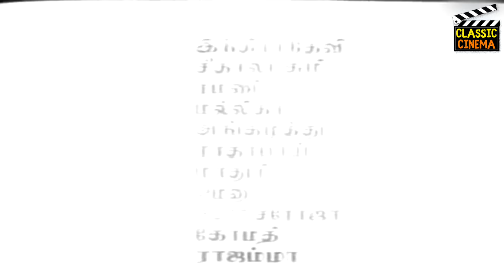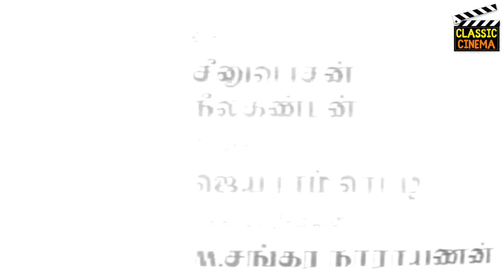Hello Mister Zamindar Full Movie | Gemini Ganesan | Savitri | K. J. Mahadevan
Movie Name : Hello Mister Zamindar  ( ஹலோ மிஸ்டர் ஜமீன்தார் )

Director : K. J. Mahadevan

Producer : K. J. Mahadevan

Starring : Gemini Ganesan, Savitri, M. R. Radha, T. S. Balaiah, V. Gopalakrishnan, Swathi And Others

Music Director : Viswanathan-Ramamoorthy

Screenplay : K. J. Mahadevan